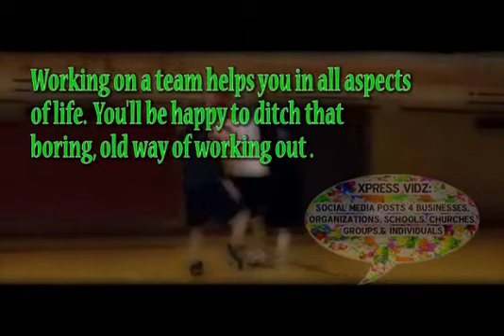Community Sports Biz XpReSs ViDz business organization school announcement activity fans